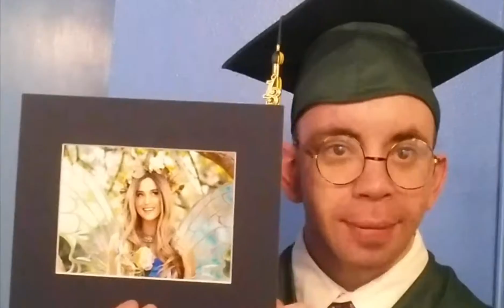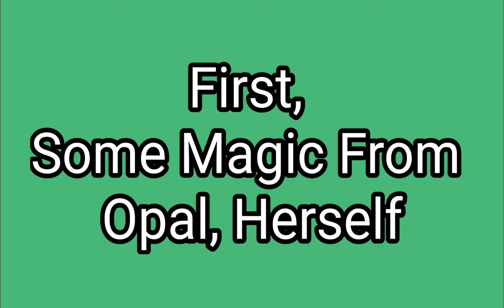Magician Hands Out Business Card w/Opal The Fairy | Miles of Magic Presents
Miles of Magic gives his business to Opal The Fairy.

Special thanks to Opal The Fairy for helping make this video possible.

Also special thanks to Juniper The Fairy for allowing the use of her saying in this video.

And finally, special thanks to DandyTheFairy and FernTheFairy for providing the intro for this video.